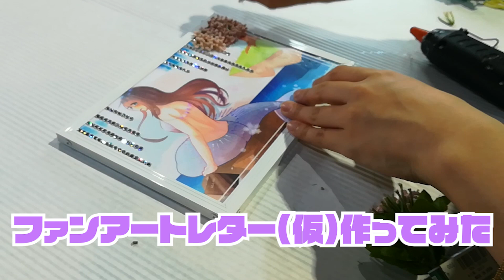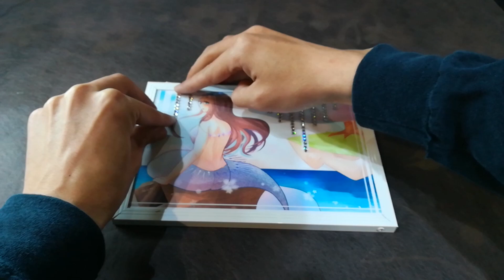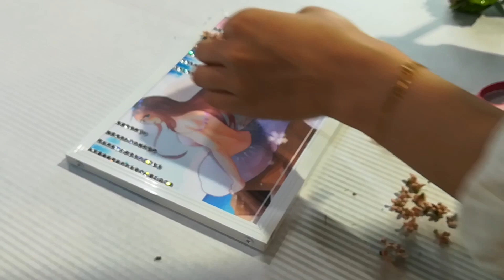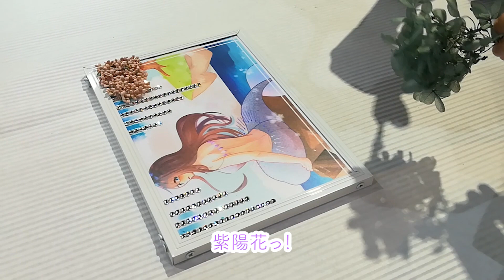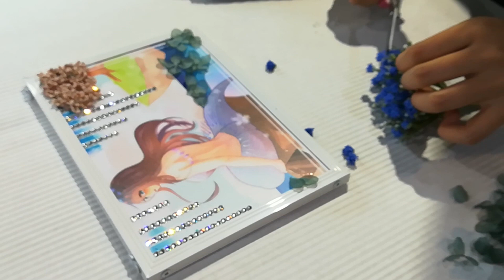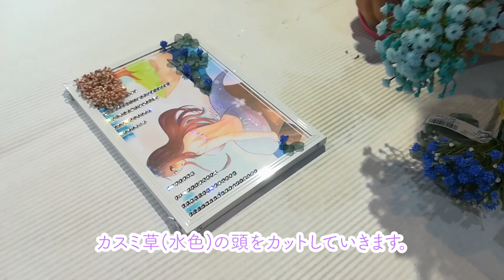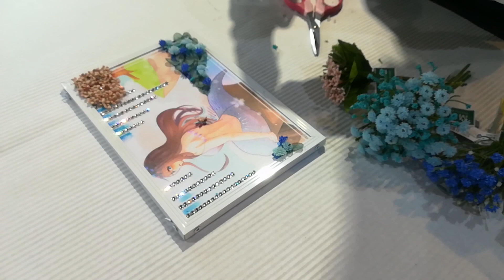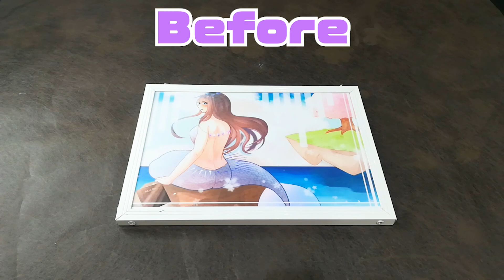そらるさまへファンアートでファンレターを作ってみた！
ファンアートでファンレターをつくってみました！
モニターさん3人目♪そらるさまへのファンアートパネル（仮）

[0:28]　1.道具紹介
[0:32]　2.花材選び
[0:46]　3.スワロフスキー装飾 すっごい丁寧にキラキラを
[1:23]　4.花材装飾
[7:50]　5.完成っ！！

募集したモニターさんが そらる 様へ送るファンレターとしてファンアートを花ってみました！